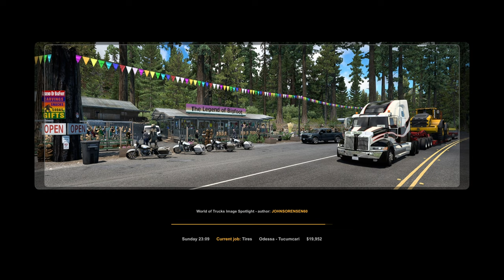ROAD TO $5 MILLION | Ep 129 | Ruda Classicl XL | B4RT Great Dane | American Truck Simulator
I made it easy to do by creating this

In this episode, we start by leaving Odessa, TX with a load of tires to Tucumcari, NM, and then take a load of fertilizer to Roswell, NM. I also cover where $3.2 Million went.

00:00 Intro
00:17 Update
04:00 Rollin
30:00 Delivery/Reload
32:35 Rollin
49:00 Delivery/Outro

Gaming PC Specs:
- Processor: Intel Core i9-10900K
- Processor Cooling: DeepCool Castle 240EX  RGB AIO
- Memory: 64GB DDR4-3200 Corsair Vengence RGB PRO
- Video Card: MSI GeForce RTX 3080 Ventus 3X 12G OC LHR
- Power Supply: 800W - 80 Plus Gold Certified
- Storage: (2) 1 TB WD Blue SN550 M.2 NVMe SSDs
                  (1) 1TB Samsung 870 EVO SATA III SSD
                  (1) 1TB 7200RPM HDD
- Main Monitor: Samsung 49" Odyssey Neo G9
- Upper Monitor: Samsung 32" Odyssey G7
- Razer Huntsman Tournament Edition Keyboard
- Razer Viper Ultimate with charging dock
- Razer Tartarus V2
- Elgato Stream Deck MK.2
- Elgato Facecam
- Scuff Instinct Pro Controller
- XBOX Series X Controller for non-shooter games

Sim Rig:
- Next Level Racing GT Elite Wheel Plate Edition
- ERS1 Reclining Seat
- Elite Direct Monitor Mount
- Elite Overhead Monitor Direct Mount Add-On
- Elite Keyboard and Mouse Tray Add-On
- Elite Tablet/Button Box Mount Add-On
- Moza Racing R9 Direct Drive Wheel Base
- Moza Racing CS Steering Wheel
- Moza Racing SR-P Racing Pedals with Clutch Pedal Add-On
- Fanatec Clubsport V2 Shifter
  - (2) 3.75" extensions on the shifter from Sickspeed
- Lenovo Tab M10 Plus Android Tablet for Sim Dashboard

Audio Equipment:
- GoXLR Mini
- Rode PodMic
- Rode PSA1 Microphone Arm
- Astro A40 TR Headset with MOD Kit
- Bose Companion 2 Series III Multimedia Speakers